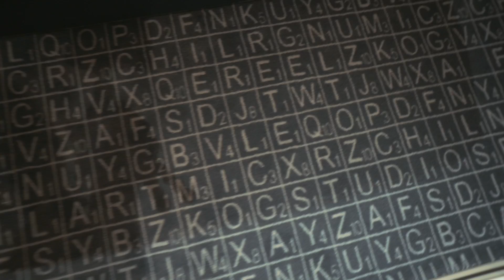احسن نهار مع المغاربة من فنذق في دبي